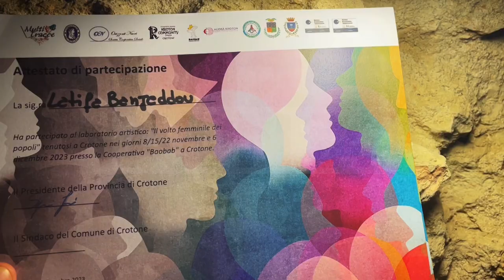Crotone | Il volto delle donne, un racconto d'arte nuovo